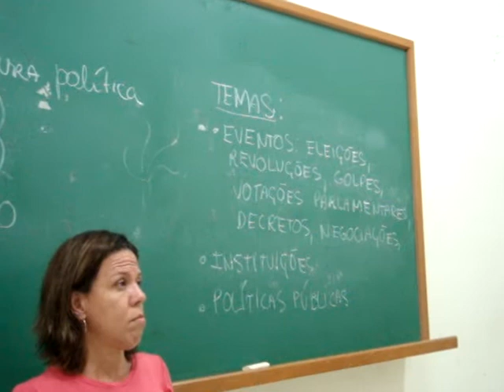Jornalismo Unirondon - Aula da professora Paula